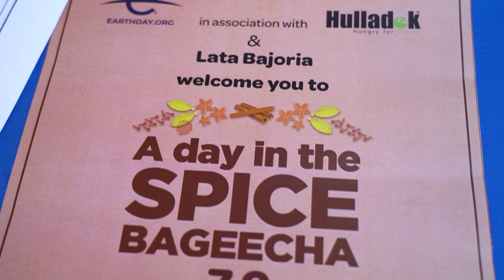Changing consumer mindset through community actions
We strongly believe that community building is the first step towards bringing about change in the society.

Hulladek initiates and contributes to many activities focused on bringing like minded people together to stir relevant conversations and find solutions to climate problems affecting people globally.

[community, event, environment enthusiasts, climate change, green initiatives, sustainability]